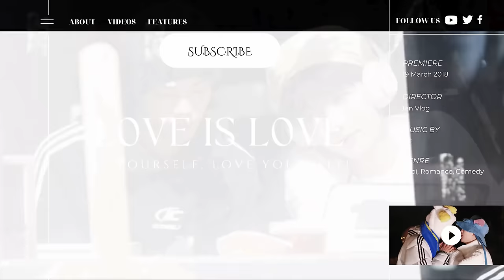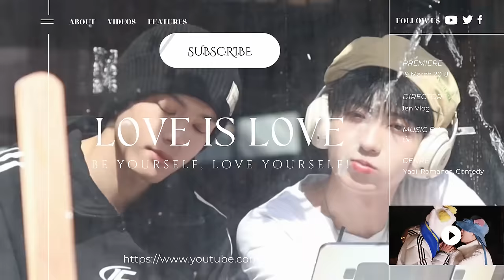[Engsub/BL] Tipsy Kissing Challenge: 🐶 is mesmerized by 🦊 beauty~ | Chen Lv & Liu Cong - Part 1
Chen Lv/ Trần Luật: @Clv陈律
Date of birth/ Sinh ngày: 25/09/1997
Date of birth/ Sinh ngày: 27/09/2001
Height/ Chiều cao: 1m85
Hometown/ Quê quán: Guangzhou, Guangdong Province/ Quảng Châu, Quảng Đông

Jen Vlog